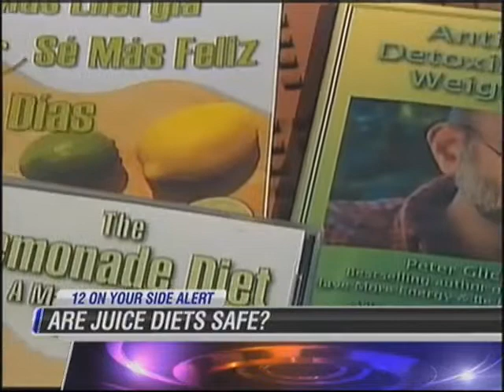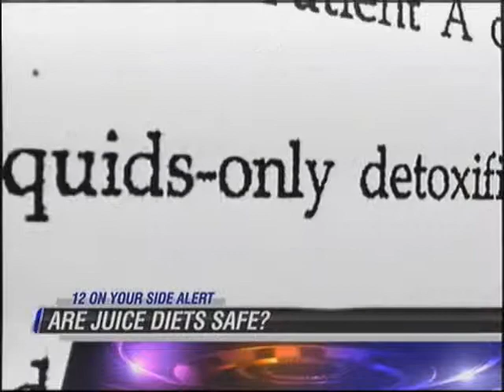12 Investigates: Are Juice Diets Safe? - Dr. Madge Zacharias comments on NBC12's On Your Side Alert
A leader in wellness, weight loss, and preventive health care. Located in Richmond, VA, Zacharias Ganey (ZG) specializes in weight management and helping individuals achieve optimum health through education, knowledge, activity and support.

ZG specializes in weight management and helping individuals achieve optimum health through education, knowledge, physical activity and support.

The ZG KEY (Knowledge, Energy and You) has helped over 5000 program members, over the past seven years, boost metabolism, lose weight, reduce medications, improve energy, and take ownership of their health. Our purpose is to help each and every program member achieve personal individual success by giving them the necessary tools and support and helping them removing every obstacle blocking their path along their journey to good health.

ZGHI members come from over a hundred mile radius come to ZGHI to take the ZG Key Course and develop the ability to win in areas of their life and health that they never thought possible. Most continue on as members in the ZG "Continuation" month to month program to internalize healthy habits so they become a natural part of their life.

In addition, individuals with health needs ranging from pain reduction, orthopedic disorders, arthritis, and fibromyalgia travel from all over the city and surrounding area daily to enjoy and benefit from the large and beneficial warm therapeutic pool.

ZGHI also serves as a beautiful health and wellness center in the heart of Ginter Park in Richmond, Virginia. It is proud to serve the fitness, exercise, and social needs of the surrounding community.